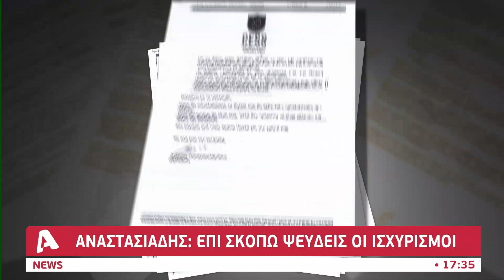Επιμένει ο Παπαχαραλάμπους για Αναστασιάδη | AlphaNews Live